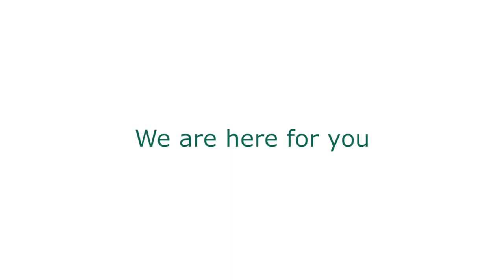ICBN - Irish Childhood Bereavement Network an introduction to our mission and work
Introduction by Maura Keating. Irish Childhood Bereavement Network (ICBN) is a hub to raise awareness, share information and support professionals to improve bereavement services for chilren in Ireland.